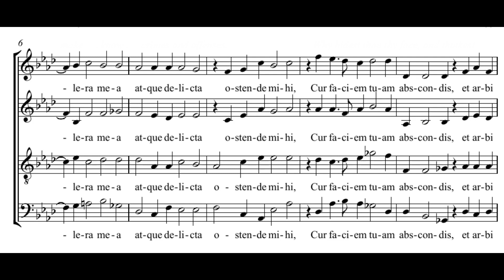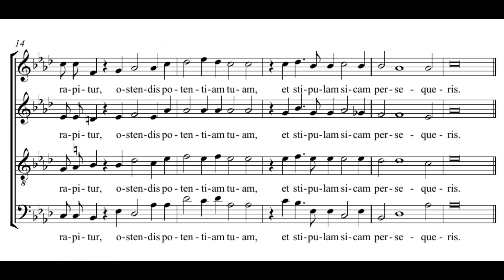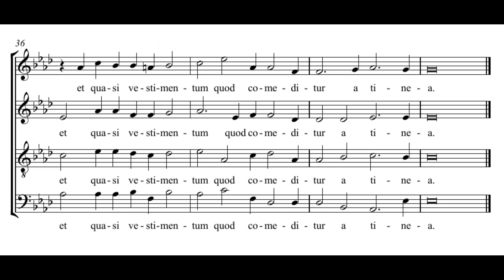Lassus: IV. Responde mihi - Daedalus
Orlandus Lassus: Lectiones ex libris Hiob - 1582
Lessons for the Office of the Dead
IV. Responde mihi

Ensemble Daedalus
Roberto Festa

Responde mihi quantas habeo iniquitates et peccata,
scelera mea et delicta ostende mihi.
Cur faciem tuam abscondis et arbitraris me inimicum tuum?
Contra folium quid vento rapitur ostendis potentiam tuam,
et stipulam seccam persequeris?

Scribis enim contra me amaritudines
et consumere me vis peccatis adolescentiae meae,
posuisti in nervo pedem meum
et observasti omnes semitas meas et vestigia pedum meorum considerasti,
qui quasi putredo consumendus sum et quasi vestimentum quod comeditur a tinea.

=== ENGLISH ===

Answer me. How many are my iniquities and sins?
make me know my crimes and offenses.
Why hidest thou thy face, and thinkest me thy enemy?
Against a leaf, that is carried away with the wind, thou shewest
thy power, and thou pursuest a dry straw.

For thou writest bitter things against me,
and wilt consume me for the sins of my youth.
Thou hast put my feet in the stocks,
and hast observed all my paths, and hast considered the steps of my feet:
Who am to be consumed as rottenness, and as a garment that is motheaten.

=== MAGYAR ===

Felelj nekem: mennyi az én igaztalanságom és bűnöm?
gonoszságaimat és vétkeimet mutasd meg nekem.
Miért rejted el orczádat, és tartasz engem ellenségednek?
A falevél ellen, mely a széltől elragadtatik, mutatod hatalmasságodat,
és a száraz tarlót üldözöd;

Mert keserűségeket írsz ellenem
és meg akarsz engem emészteni ifjúságom vétkeivel.
Békóba tetted lábamat,
minden ösvényemre vigyáztál, és lábaim nyomdokaira figyeltél;
ki, mint a rothadás, meg fogok emésztetni, és mint a ruha, mely a molytól megétetik.